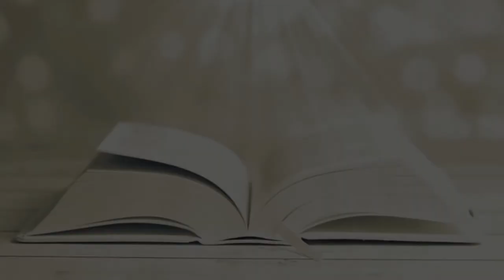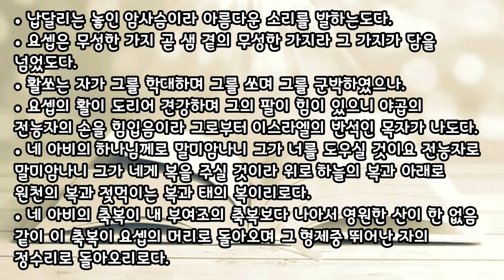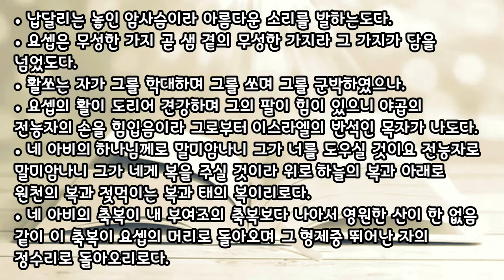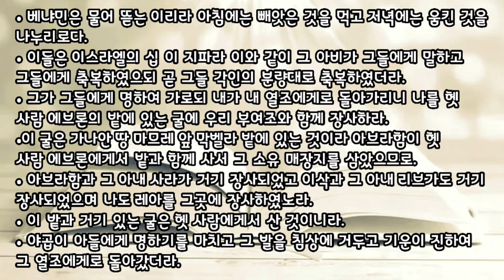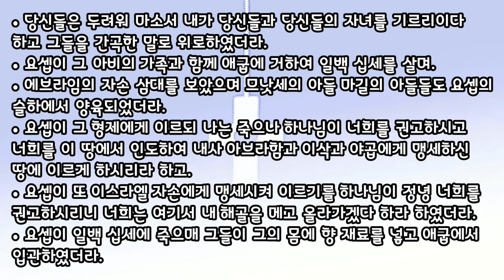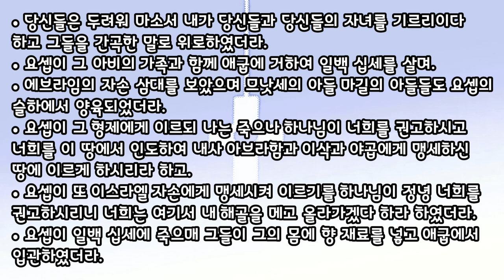창세기 마지막 시간입니다 🎧오디오 성경 듣기 Audio Bible [창세기 49-50장]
멀게만 느껴지던
창세기 50장까지의
영상 만들면서
어린시절
목사님께 들었던
성경이야기가 생각나서
추억도 새록새록~
지루하지만은 않은
시간들이었습니다.
이제 또 뭘 해야 하나...
고민을 해 보면서
내일은 창세기 전체를
업로드하면서
창세기는 끝내겠습니다.

Audio Bible

KineMaster
CapCut
Inshot
VLLO
Video Maker
Power Direct
Background Eraser
Snapseed
글씨팡팡
멸치